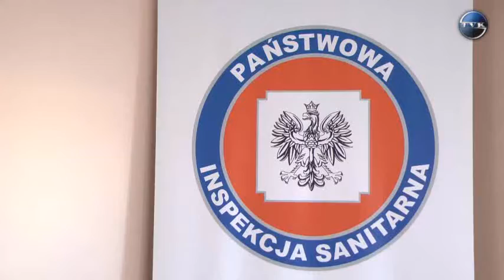Rodzinnie przed „Jantarem"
Za nami jedna z najwięszych imprez rowerowych w Wejherowie -- Wielki Rodzinny Piknik Rowewrowy zorganizowany przed Centrum Handlowym "Jantar". Liczne konkursy, pokazy, występy oraz zabawy edukacyjne dla dzieci spotkały sie z ogromnym zainteresowaniem